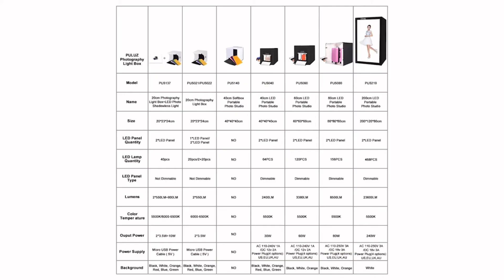Mini 20cm Shooting Ring LED Light Studio Box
Features
1. The photography light box is designed for small items of photography enthusiasts, crafters, artists, etsy sellers and other online sellers, professionals and product advertising clients.
2. Light box Studio allows quick and easy shooting of small products such as jewelry, accessories, toys, watches, gadgets and other items.
3. Assemble your own photo studio anywhere in minutes, you can unfold this LED light box studio and place it on any surface to get the perfect backdrop for small articles business photography, taking pictures for products.
4. Portable folding buckle circuit structure design, more convenient to install and carry, built-in led light, providing average
light and prevents shadows and reflections in your photos.
5. With 6 backgrounds pads, and build-in light and USB cable. Three colors temperature switch.

Ring LED Specifications
1. Number of beads: 64pcs
2. Lamp bead model: 2835
3. Lamp brightness: 24-26lm
4. White light color temperature: 6500K
5. Warm white color temperature: 3200K
6. Power: 7-14W
7. Voltage: 5V
8. Indicates: Ra 82
9. Dimming range: 1%-100%
10. Power supply: USB port power supply
11. Cable length: 2m

Package List
1. Main Studio Box(with 1 ring LED Panel) x 1
2. Soft Bag x 1
3. Black backdrops x 1
4. White backdrops x 1
5. Orange backdrops x 1
6. Red backdrops x 1
7. Blue backdrops x 1
8. Green backdrops x 1
9. User Manual x 1